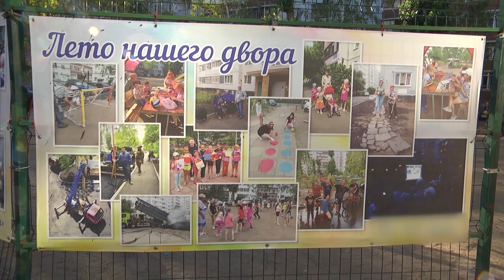Новый город по-новому: оценка обновленных улиц и дворов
Обязательное условие удобного города - продуманная инфраструктура. Району Авиастроителей в этом смысле повезло. Пешеходные дорожки, широкие автомобильные проспекты, благоустроенные дворы - при проектировании Нового Города советские градостроители постарались учесть все запросы жителей.

Время вносит свои коррективы. Отслужившее свой век асфальтовое покрытие требует обновления, ставшие жертвой вандалов лавочки - замены. Работы по формированию комфортной городской среды в одном из самых динамично развивающихся районов Ульяновска оценил Алексей Русских.⠀⠀⠀⠀⠀